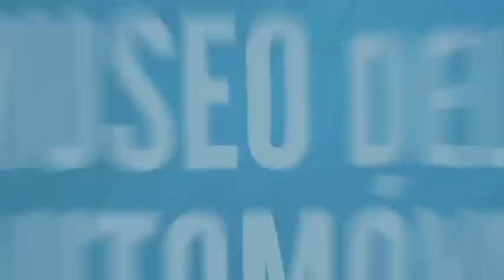Museo Automovilístico de Málaga. Me gustan los coches!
Es el paraiso para los que nos gustan los coches. Modelos de todas las épocas y de todos los tipos. Además si te gusta la moda también podrás encontrar alta costura realacionada con cada época automovilística.